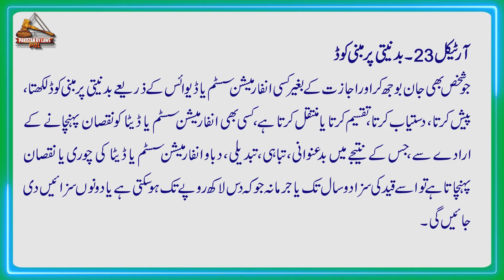Cyber Crime Act 2016 | Article 23 | بد نیتی پر مبنی کوڈ